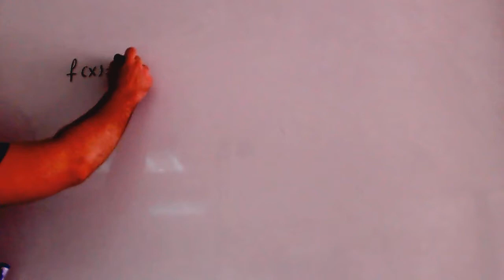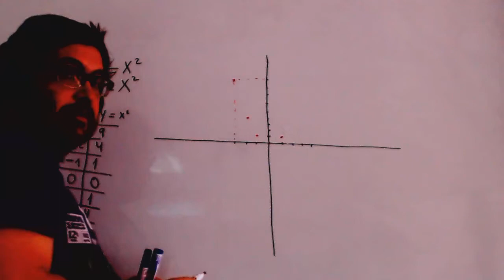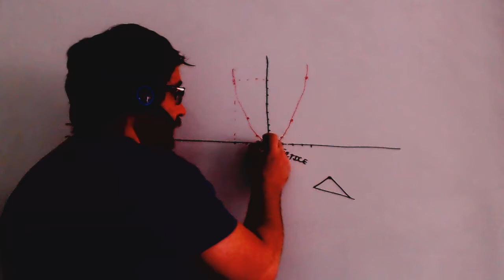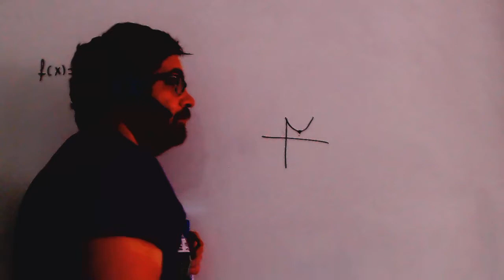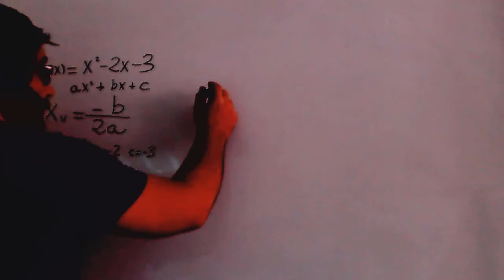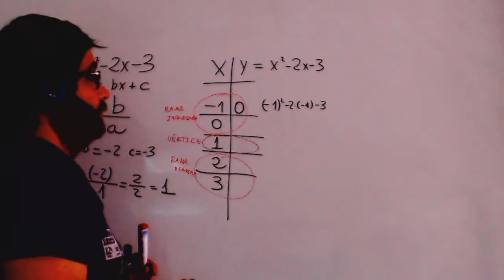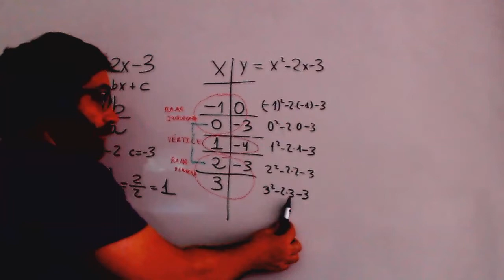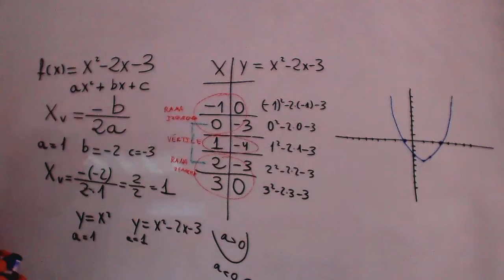Grafica de polinomio de segundo grado Parabola Matematicas Acceso CFGS Academia Usero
Grafica de polinomio de segundo grado Parabola Matematicas Acceso CFGS